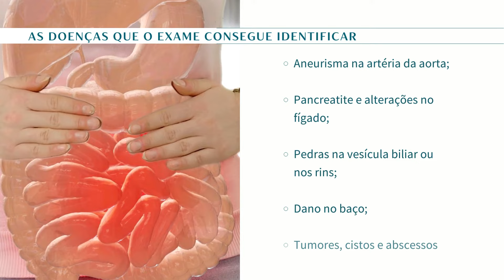🔍🤔 Qual a Importância do Ultrassom Abdominal? 🔍🤔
Você já parou para pensar o quanto o ultrassom abdominal pode ser importante para o seu bem-estar? Esse exame proporciona imagens detalhadas dos órgãos internos, oferecendo aos médicos uma visão abrangente para a detecção precoce de condições que podem passar despercebidas. 😲

Portanto, compreender a importância do ultrassom abdominal é estar no controle da sua saúde, prevenindo potenciais complicações antes que elas se agravem. Lembre-se, a prevenção é a chave para uma vida saudável!

Saiba mais sobre esse exame em nosso vídeo! 👩🏻‍⚕️